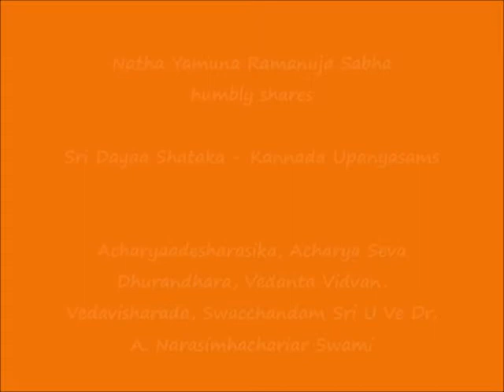16 – KANNADA – slOkAs 29, 30 - Sri Dayaa Shataka Upanyasams